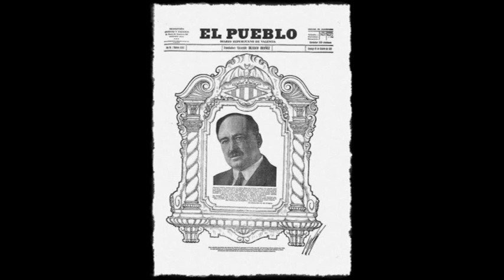!! NUESTRA VALENCIA CON BRUNO LOMAS !!